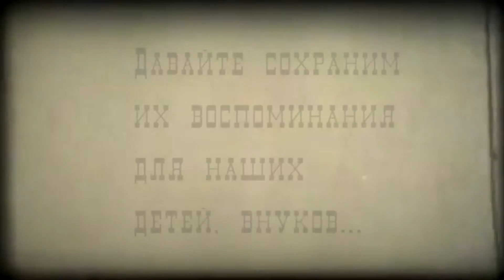Создание семейной кино-хроники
Пока наши родители, дедушки, бабушки живы
Пока они с нами
Пока они помнят
Давайте сохраним их воспоминания, истории, семейные легенды для наших детей, внуков.
Их истории поистине бесценны.

Полный цикл создания семейной кино-хроники: сценарий, интервью, работа с архивами, видеозапись, монтаж, звук, анимация.